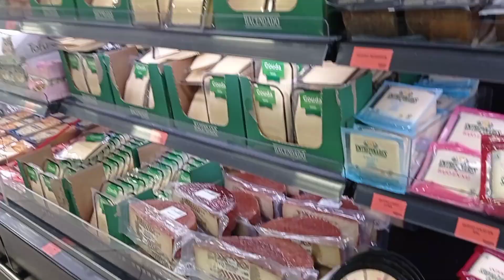Mercadona# أجيو_تشوفو_معايا_مركادونا_وشنو_خديت m